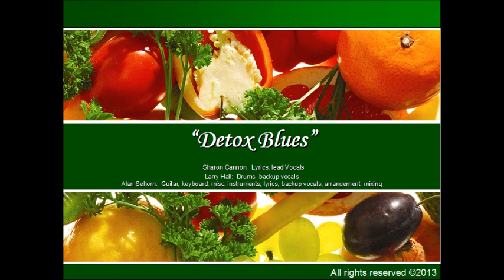"Detox Blues" Featuring Sharon Cannon, Lead Vocalist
"Detox Blues" Featuring Sharon Cannon

Wellness Tribute CD

Sharon Cannon:  Lyrics, lead vocals
Larry Hall:  Drums, backup vocals
Alan Sehorn:  Guitar, keyboard, misc. instruments, lyrics, backup vocals, arrangement, mixing

An inspirational song for all of those going through the journey of detoxification for optimal wellness.